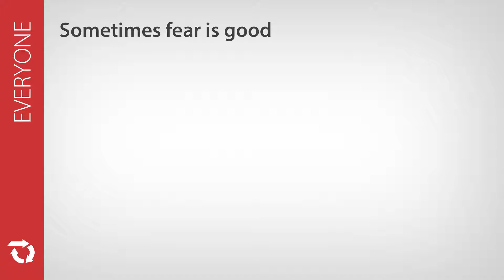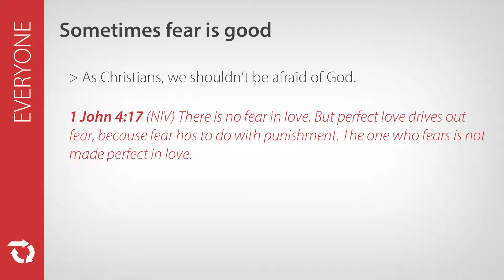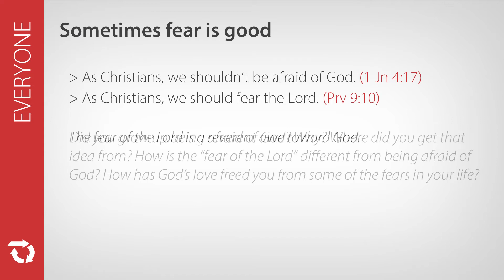EVERYONE - Sometimes fear is good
Narrated by: Scott Creps

Find more Bible-based discipleship resources at pursueGOD.org.